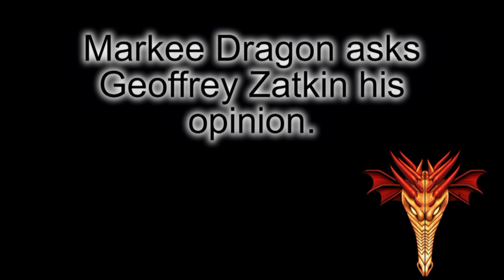How do secondary markets (RMT) really impact games?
- Geoffrey Zatkin who was an original designer of Everquest talks about their experience with RMT / Secondary markets and how it impacted their support costs and development of the game.  Geoffrey now owns and operates Electronic Entertainment Design and Research.